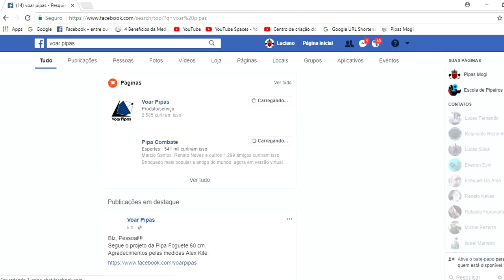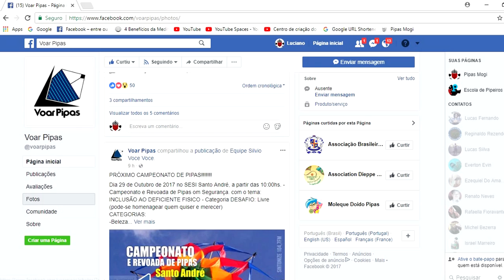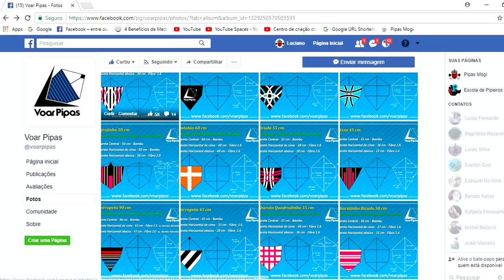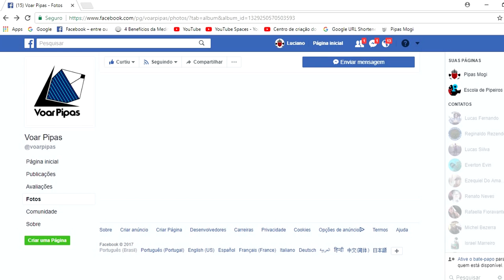VOAR PIPAS O MAIOR ACERVO DE MEDIDAS DE PIPAS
SEGUE O LINK DO CANAL VOAR PIPAS. (MEDIDAS DE PIPAS)